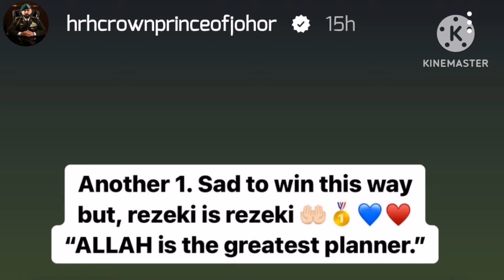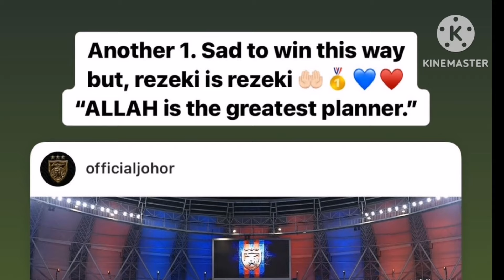Sedih Cara Menang Macam Ini, Tapi Rezki Tetap Rezki - Tunku Ismail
Sumber Artikel: Makan Bola
Credit: Makan Bola